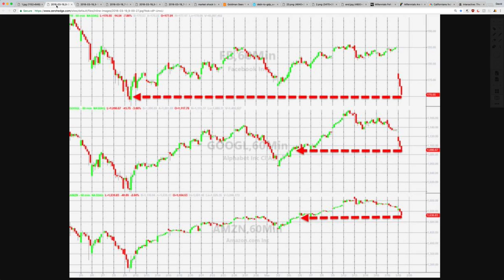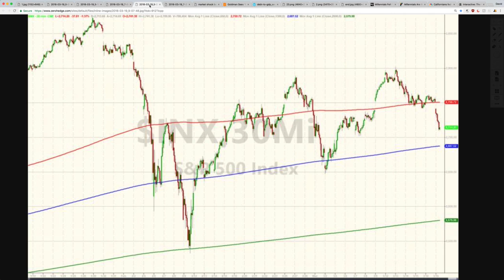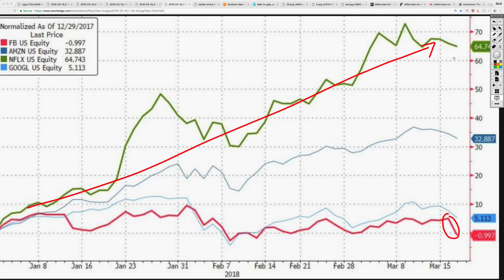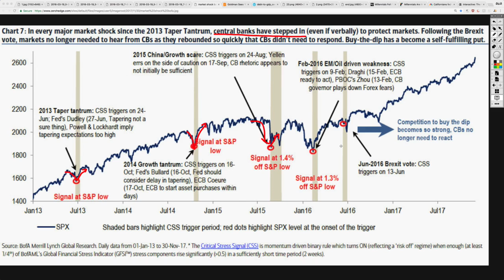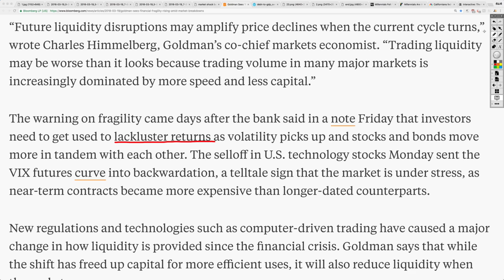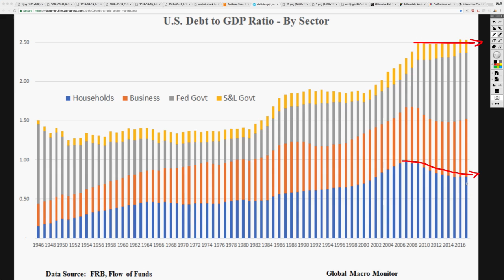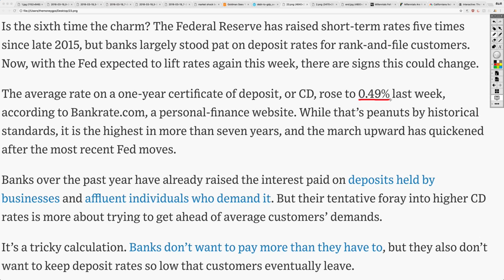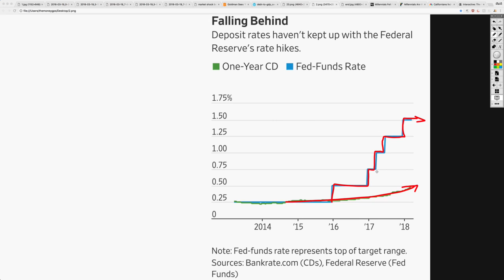FANG Stocks Pull ENTIRE Stock Market DOWN! 2018 Now Back in the Red! Will the Fed React?